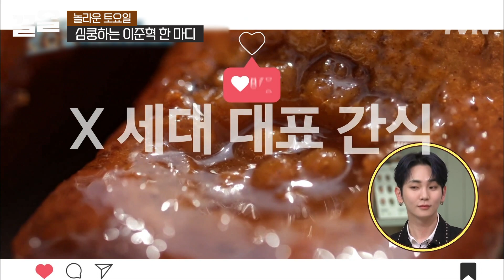"옆에 있을게요" 이 비주얼로 이 멘트는 반칙....💖 미친 비주얼로 사람 설레게 하는 이준혁🥰 | 놀라운토요일